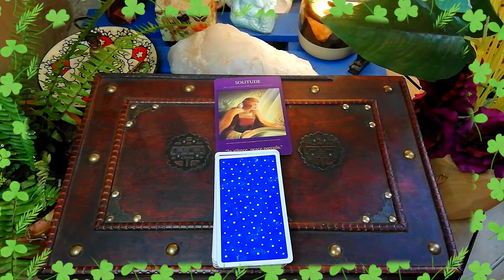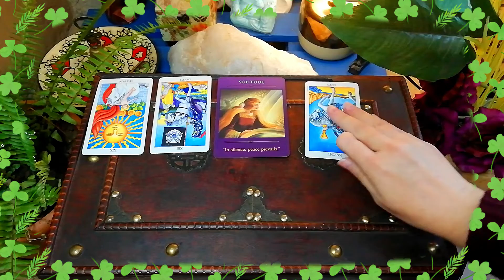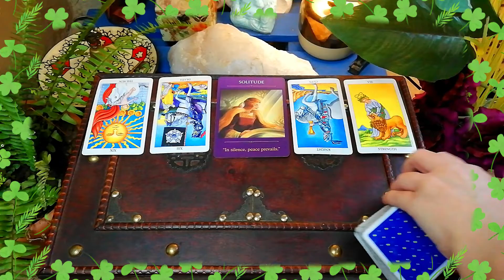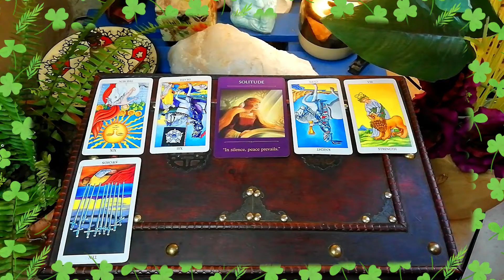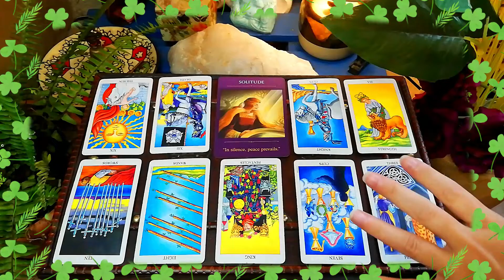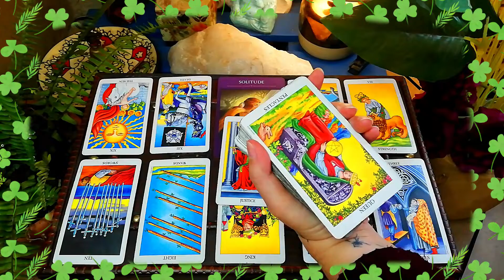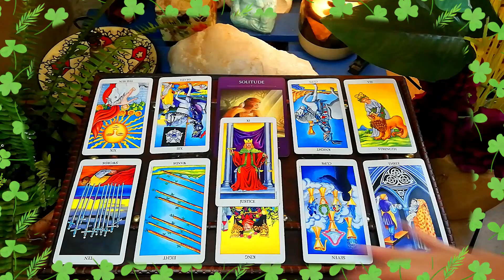♑CAPRICORN♑ ALONE after a BREAKUP - 8th April weekly tarot card reading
8th to 14th April weekly tarot card reading.

If you're interested in supporting my work on this channel, donations are gratefully accepted. As this helps me to be able to continue to produce free tarot readings for you.